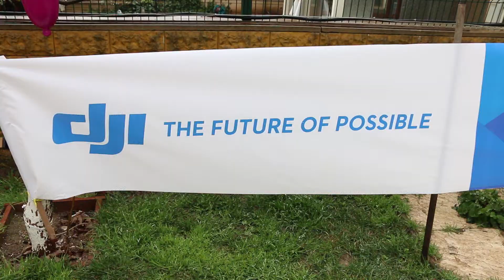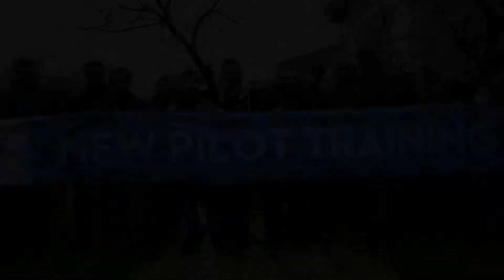DJI NEW PİLOT EXPERİENCE 2015 TURKEY İSTANBUL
djı firmasının tüm ülkelerde iş ortakları ile hazırladığı  kullanıcı eğitim semineri...
2015 turkey istanbul  djı iş ortağı Sancakmodel tarafından düzenlenmiştir.